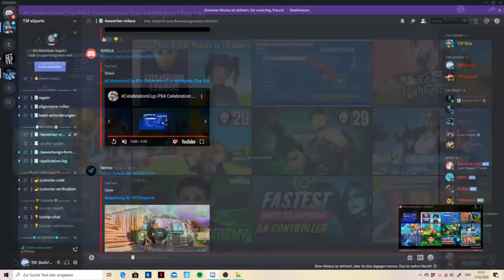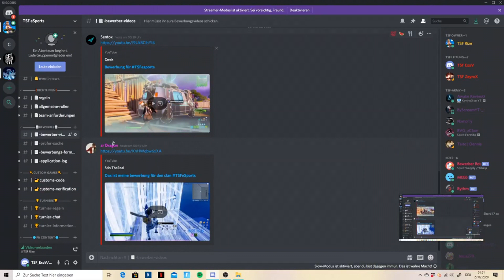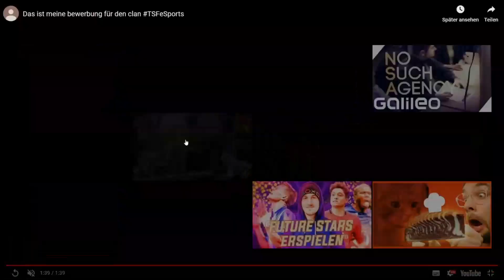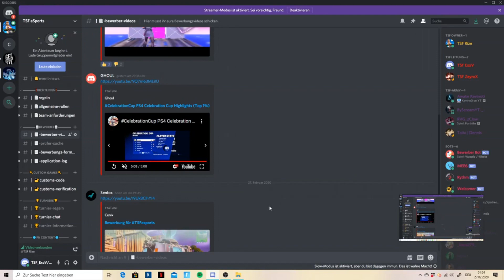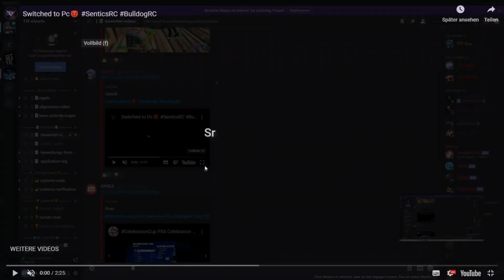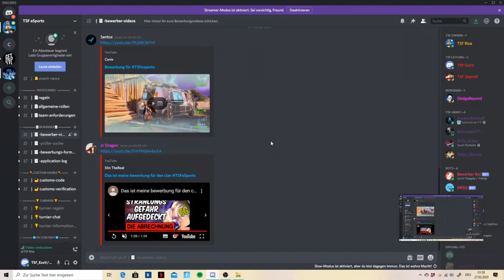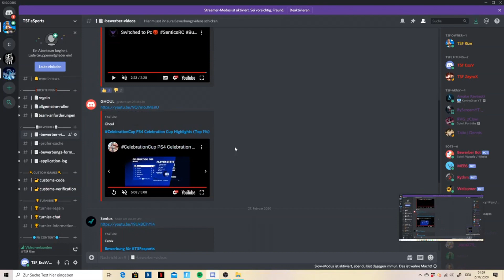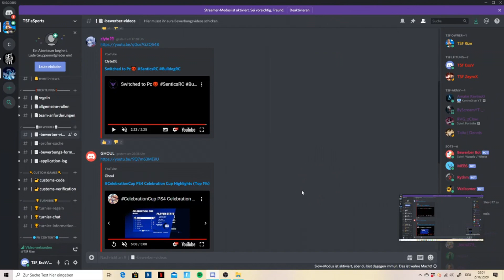Rize und ExoV reagieren auf TSFeSports Bewerbungen!!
Ich hoffe Dir hat unser Video gefallen, wenn ja würden wir uns
sehr über einen Like und ein Abo freuen.

FORTNITE HASHTAGS:
fortnite shop,
fortnite song,
fortnite dance,
fortnite event,
fortnite season 8 trailer,
fortnite deutsch,
fortnite tänze,
fortnite live,
fortnite animation,
fortnite account kaufen,
fortnite account,
fortnite ausraster,
fortnite aim map,
fortnite abozocken,
fortnite android,
fortnite arena,
a fortnite intro,
a fortnite film drift,
a fortnite intro song,
fortnite ähnliche spiele,
fortnite äpfel season 8,
fortnite äpfel spots,
fortnite bunny hop,
fortnite besser werden,
fortnite best of,
fortnite creative,
fortnite code,
fortnite channel,
fortnite clean groove,
fortnite deathrun,
fortnite dies das,
fortnite dropper,
fortnite erdbeben,
fortnite edit,
fortnite emotes,
fortnite eiskönig,
fortnite epischer sieg,
fortnite gesichter,
fortnite gamer,
fortnite hacker,
fortnite highlights,
fortnite handy,
fortnite intro,
fortnite installieren,
fortnite insel code,
fortnite issa,
fortnite jump and run,
fortnite jubel,
fortnite jetzt live,
fortnite jagdgewehr,
fortnite kanal,
fortnite kamo,
fortnite kills,
fortnite lieder,
fortnite montage,
fortnite memes,
fortnite map,
fortnite mörder,
fortnite mongraal,
fortnite marshmello,
mr savage m fortnite,
a.i.m fortnite skin,
fortnite noob,
fortnite neue waffe,
fortnite og,
fortnite og remix,
fortnite österreich,
fortnite pc,
fortnite drop,
fortnite quiz,
fortnite quest,
fortnite quickscope,
fortnite rap,
fortnite ruin,
fortnite rage,
fortnite redsama,
fortnite remix,
fortnite stretched,
fortnite tipps,
fortnite trailer season 8,
fortnite tricks,
fortnite update,
fortnite unlock all,
fortnite überleben,
fortnite übungen,
fortnite videos,
fortnite verstecken,
fortnite verlosung,
fortnite v bucks glitch,
fortnite v bucks generator,
fortnite rdw sammlung v bucks,
fortnite free v bucks glitch,
fortnite woche 8 geheimer stern,
fortnite woche 9,
ً fortnite,
fortnite xbox,
fortnite xbox one,
fortnite xbox 360,
fortnite xp glitch,
fortnite xbox skin,
fortnite xbox one s,
fortnite xp farm,
fortnite xbox live,
fortnite xbox one deutsch,
fortnite xd,
xbox one x fortnite,
fortnite youtuber,
fortnite yt,
fortnite yt banner,
fortnite fails and epic wins,
fortnite zentrale,
fortnite zeichnen,
fortnite zahnseide,
fortnite zocker,
fortnite 0 ping,
fortnite 0 v bucks glitch,
fortnite 001,
fortnite 0 fps,
fortnite 0 v bucks gleiter,
fortnite 0 ping bekommen,
0$ fortnite account,
0 fortnite ping,
season 0 fortnite,
season 0 fortnite deutsch,
season 0 fortnite skins,
season 0 fortnite lobby,
season 0 fortnite map,
fortnite 1vs1,
fortnite 1v1,
fortnite 1v1 map,
fortnite 1vs1 map,
fortnite 1440x1080,
fortnite 100 kills,
fortnite 15 münzen,
fortnite 1 kill,
fortnite 1080x1080,
fortnite 2019,
fortnite 2 accounts verbinden,
fortnite 20 bomb,
fortnite 20 kills,
fortnite 30 kills,
fortnite 31 kills,
fortnite 40 kills,
fortnite 46 kills,
fortnite 4k,
fortnite 47,
fortnite 43 kills,
fortnite 50 kills,
fortnite 500 fps,
fortnite 500x1080,
fortnite 6 layer ramp rush,
fortnite 60 kills,
fortnite 70 kills,
7 fortnite spieler,
7 fortnite glitches,
7 fortnite youtuber die gegen hacker gespielt haben,
7 fortnite emotes die niemand kennt,
7 fortnite tänze die verbrannt wurden,
7 fortnite weltrekorde,
fortnite 8 layer,
fortnite 90s,
fortnite 90s tutorial pc,
fortnite 99 kills,
fortnite wins,
fortnite faze,
fortnite